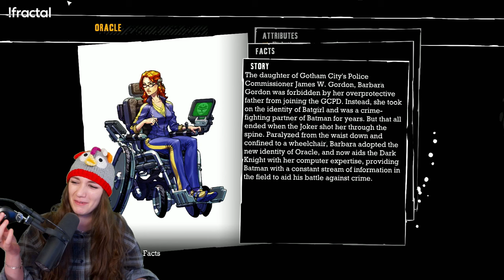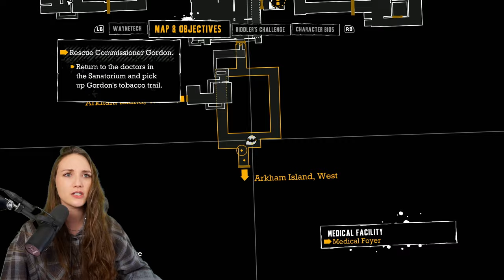First Playthrough | Batman: Arkham Asylum | Part 1